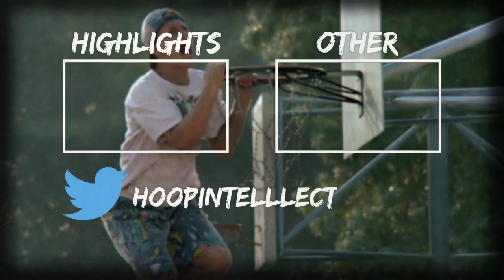Deandre Ayton 2019-20 Season Highlights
Despite being overshadowed by the likes of Luka Doncic and Trae Young, former #1 pick, Deandre Ayton, has been effective through his first two years in the league. After being suspended for 25 games at the genesis of the 19-20 season, Ayton came back and played better than ever.

During an 18 game stretch from 1-16 to 2-28, Ayton averaged 21.0 PPG 12.6 RPG 2.1 APG and 1.7 BPG on 56% from the field. His improvements as a shot-blocker and perimeter defender make him a true budding star.